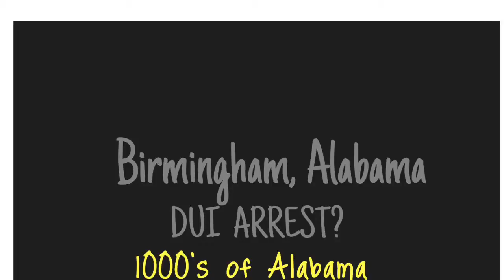DUI Attorney Birmingham, Alabama - DUI Lawyer Help Birmingham, AL Drunk Driving Arrest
DUI Lawyer Birmingham, Alabama Joseph Kreps can help you defend your charges of DUI / Drunk Driving / DWI in Birmingham, Alabama.   DUI Charge in Birmingham, Alabama?

Birmingham, Alabama DUI Lawyer Attorney Kreps is a Member of the National College for DUI Defense and is also Certified per NHTSA Guidelines to Administer the same Standardized Field Sobriety Tests that you were asked to perform on the side of the road.  Kreps is also certified per NHTSA Guidelines as a Field Sobriety Test Instructor.

DUI Lawyer Help Birmingham, AL - DUI Attorney Birmingham, Alabama